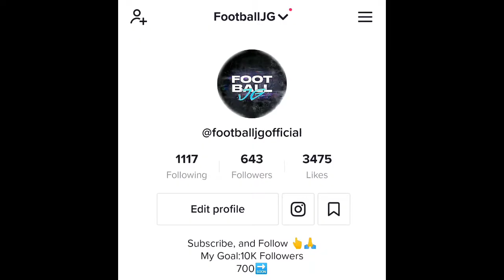112 Suarez IN A PACK!!!!🤯🇺🇾 Snowball Stockpile - 2 FIFA Mobile 21